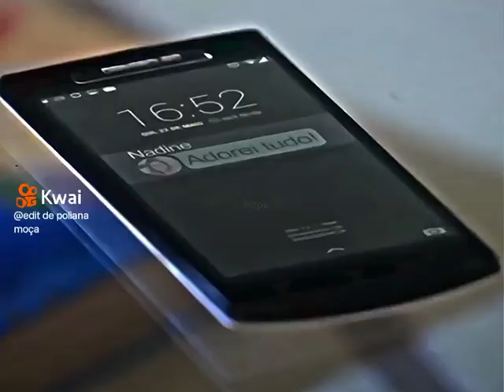eu lembro dessa pintura (déjà vú)